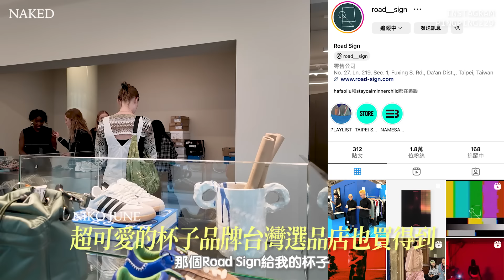Copenhagen Vlog🇩🇰｜歐洲我最喜歡的城市｜哥本哈根口袋名單｜丹麥人的氣質和生活品質太好了！｜北歐家具設計師品牌推薦｜屏屏 Ping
對我來說
亞洲之於日本
那歐洲就是之於丹麥了

哥本哈根的魅力值太高
生活品質和水準非常高
慢慢生活會無法自拔的喜歡！

假設今年有安排想到歐洲一趟的朋友
請給哥本哈根一個排序
心靈滿足的狀態會超乎預期！🥹